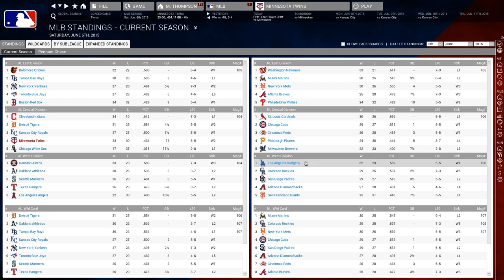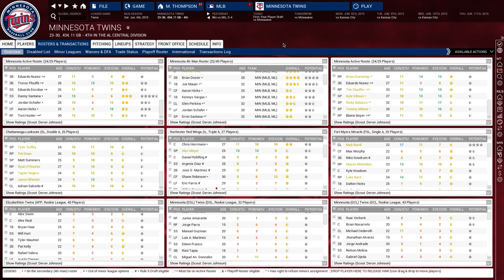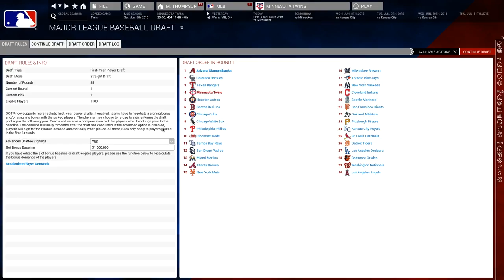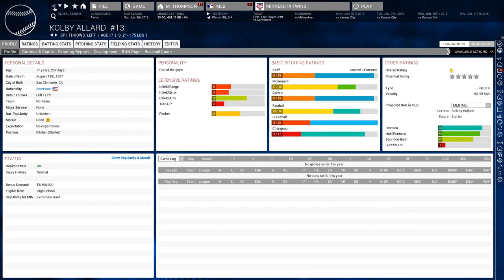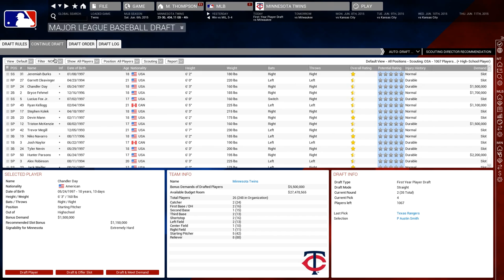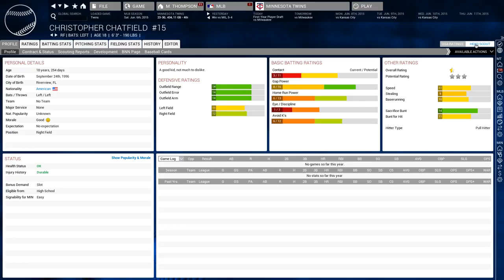"2015 Draft!" Twins OOTP 16 Franchise EP 5